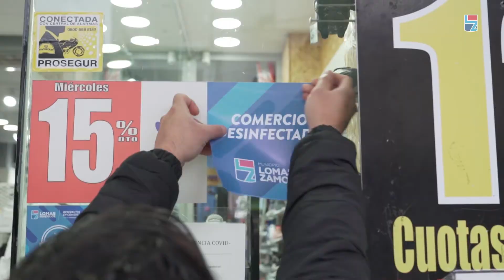Seguimos realizando continuas desinfecciones.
Junto a los Bomberos Voluntarios, realizamos continuas desinfecciones en distintos barrios de Lomas de Zamora.